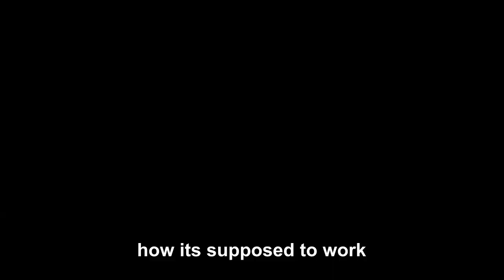Tekken 7 Patch 3.32 Fahkumram Combo problems fixed?